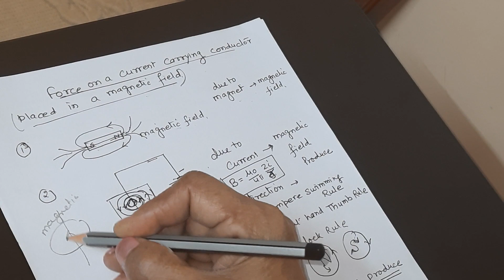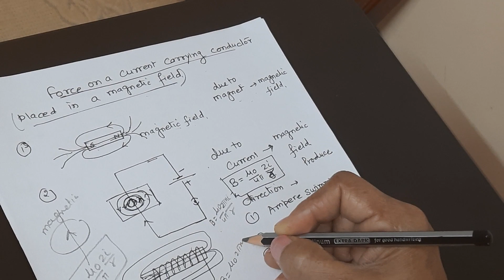magnetic effect of current L17